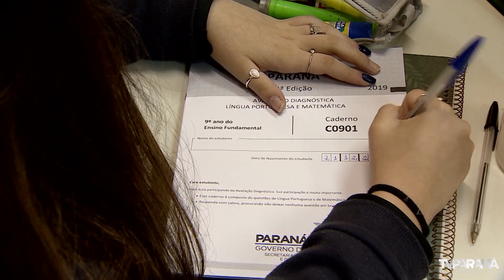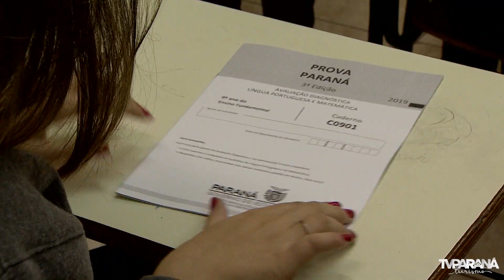Terceira Prova Paraná | (24/09/2019)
1 milhão de alunos participaram da terceira etapa da Prova Paraná. Nesta edição, a novidades foram as provas em braile.